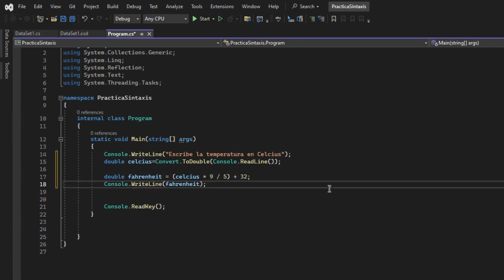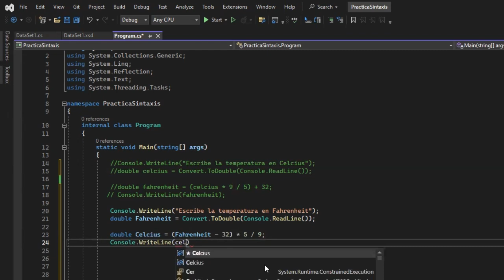C# Convierte una temperatura en grados Celsius a Fahrenheit y viceversa